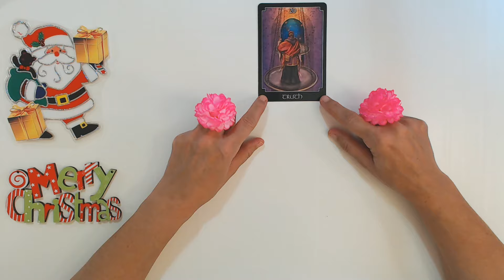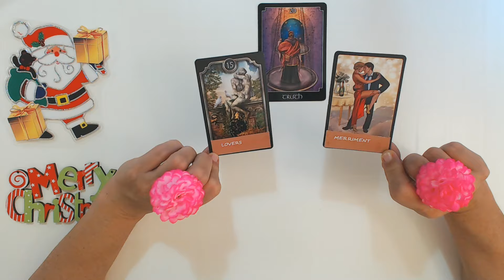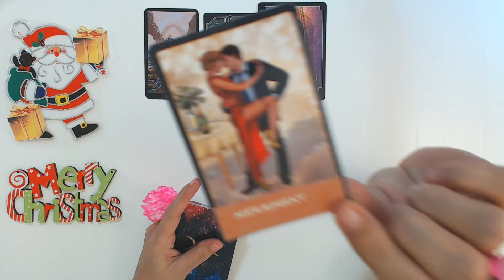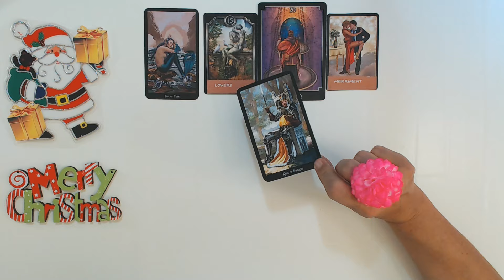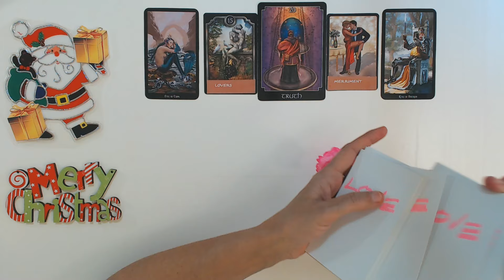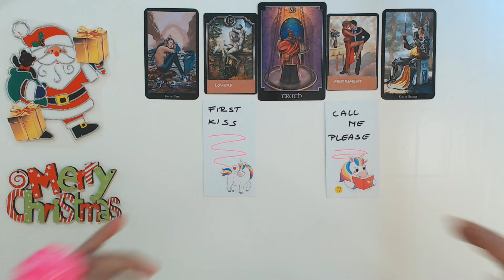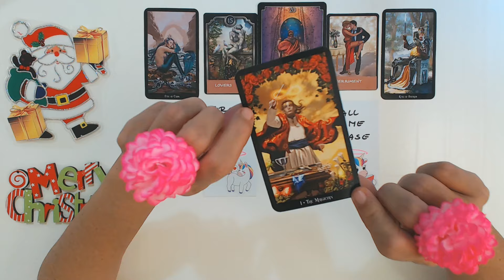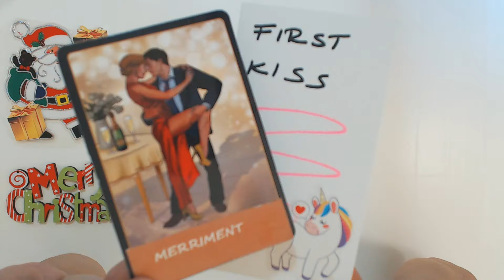TAURUS DECEMBER 2023 YOU HAVE NO IDEA HOW MUCH THIS MAN LOVES YOU MY DEAR! Taurus Tarot Reading